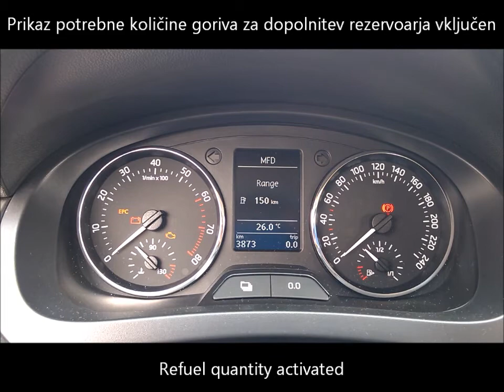Skoda Rapid, MY2014 - refuel quantity info - prikaz potrebne količine goriva za poln rezervoar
Škoda Rapid Spaceback, letnik 2014 - vključitev prikaza potrebne količine za dopolnitev rezervoarja. Prikaz nam poda bolj natančno informacijo kot nam jo poda prikaz količine goriva.
Vključitev tega prikaza je možna na Škodi Rapid Spaceback, Škodi Rapid in novem Seat Toledu.

Škoda Rapid Spaceback - MY2014 - activation of refuel quantity information which shows more precise quantity of fuel needed to top up the fuel tank.
This can be activated on Skoda Rapid Spaceback, Skoda Rapid and new Seat Toledo.